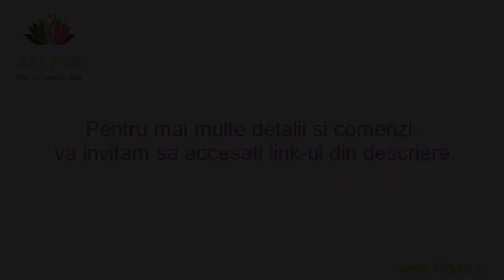Sapun ayurvedic cu lamaie, ceai verde si castraveti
Destinat special tenului gras, incarcat, cu pori dilatati si aspect neuniform, sapunul natural ayurvedic este formulat cu ingrediente puternic purifiante, echilibrante ale secretiei de sebum, dezincrustante si iluminante.
Extractul de castraveti, aliatul dintotdeauna al tenului gras, impreuna cu uleiul esential de lamaie si extractul de ceai verde elimina excesul de sebum, inchide porii, ilumineaza si uniformizeaza aspectul tenului